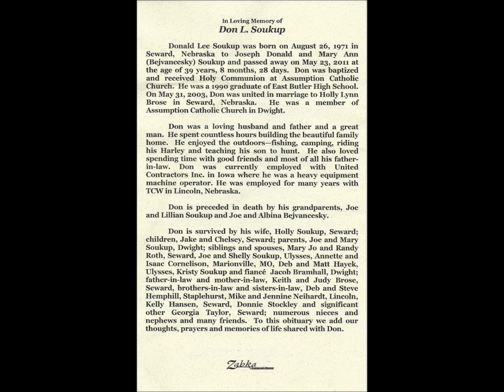Don Soukup 2011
Life of Don Soukup 2012